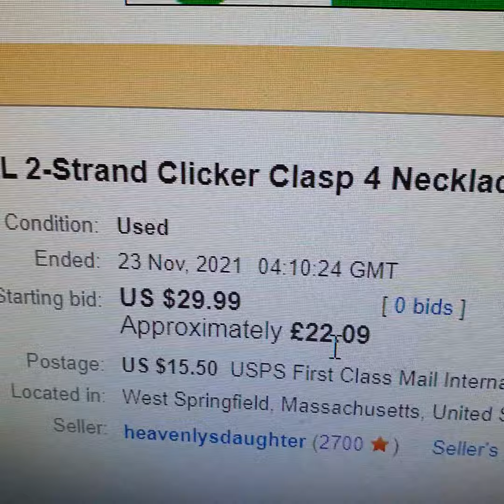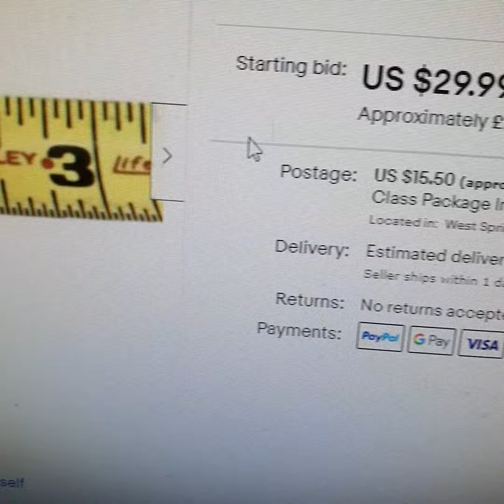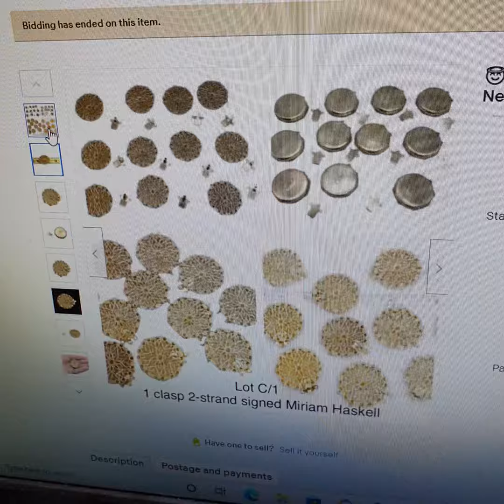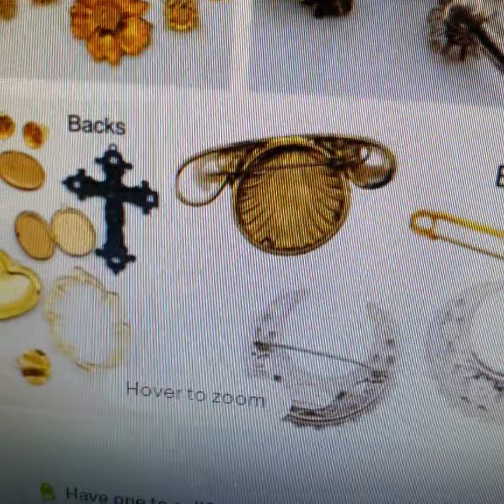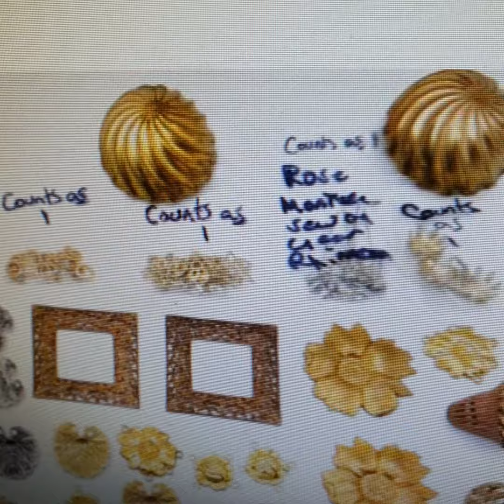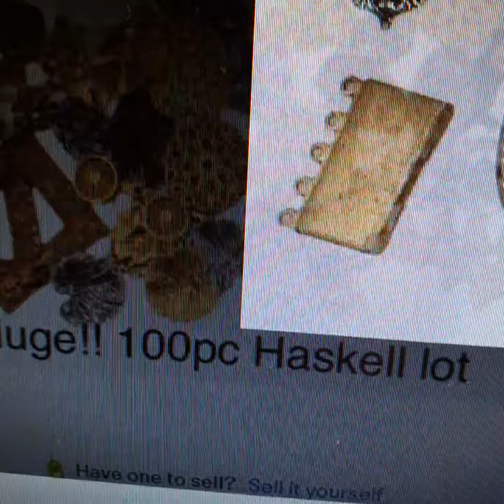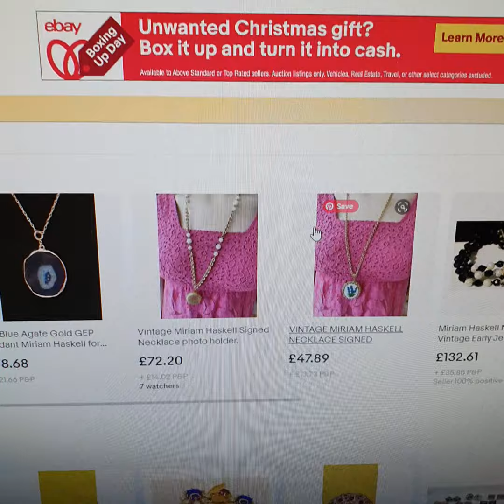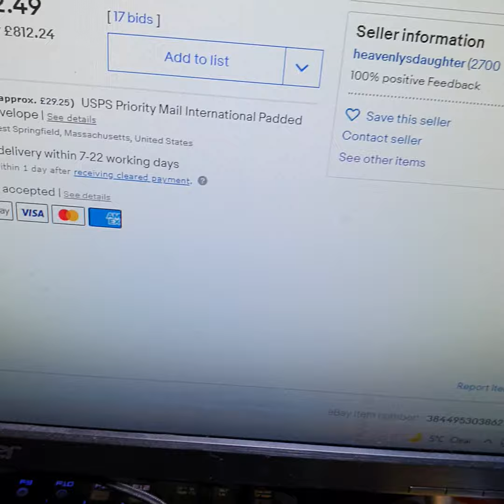Miriam Haskell. В 40 видео обещала показать эту распродажу маркированных изделий известного бренда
Я себе купила несколько изделий Miriam Haskell , потом нашла в продаже кучу ювелирных маркировок этого же бренда, ну и как теперь покупать изделия ,если не знаток, как-то боязно.